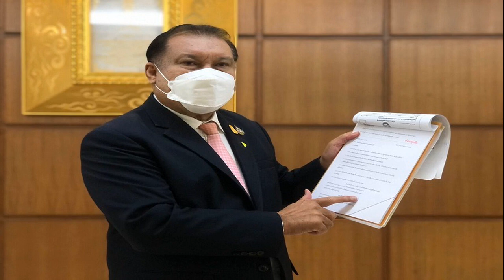ดาวดังครบ! ส ลูกยาง เปิดโผ 14 ตบสาวไทย ลุยศึก ซี วีลีก 2023 สนาม 2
สมาคมกีฬาวอลเลย์บอลแห่งประเทศไทย ประกาศรายชื่อนักกีฬาวอลเลย์บอลหญิงทีมชาติไทย ชุดเข้าร่วมแข่งขันวอลเลย์บอลหญิง “ซีวีลีก 2023” ครั้งที่ 3 (SEA V.League 2023) สัปดาห์ที่ 2 ระหว่างวันที่ 11-13 ส.ค.นี้ ที่สนามกีฬาสมโภชเชียงใหม่ 700 ปี จ.เชียงใหม่ ซึ่งมี 4 ทีม ร่วมชิงชัย ประกอบด้วย ฟิลิปปินส์, อินโดนีเซีย, เวียดนาม และไทย เจ้าภาพ

สำหรับรายชื่อครั้งนี้ ปรากฏว่า เหล่าตัวหลักของสาวไทย มากันครบทีม ผสมผสานกับนักตบเยาวชนที่ติดทีมมาหลายคน โดยเฉพาะดาวรุ่งพุ่งแรงอย่าง “น้องยูฟ่า” ดลพร สินโพธิ์ เซตเตอร์ วัย 19 ปี กัปตันทีมจากชุด ยู-20 ได้รับโอกาสติดทีมชุดนี้ด้วย
สรุปรายชื่อทีมนักตบสาวไทย ดังนี้ “ชมพู่” พรพรรณ เกิดปราชญ์, “ยูฟ่า” ดลพร สินโพธิ์, “ปลาวาฬ” ปิยะนุช แป้นน้อย, “แบม” จิดาภา นาหัวหนอง, “แนน” ทัดดาว นึกแจ้ง, “เดียร์” จรัสพร บรรดาศักดิ์, “ไก่” วิมลรัตน์ ทะนะพันธุ์, “ตาล” ฑิชากร บุญเลิศ, “บุ๋มบิ๋ม” ชัชชุอร โมกศรี, “เพียว” อัจฉราพร คงยศ, “บีม” พิมพิชยา ก๊กรัมย์, “ออมสิน” ศศิภาพร จันทวิสูตร, “ใบเตย” ณัฐธิมา กุบแก้ว และ “นุช” สุทัตตา เชื้อวู้หลิม ทีมชุดนี้มี สมชาย ดอนไพรยอด เป็นผู้จัดการทีม, “โค้ชด่วน” ดนัย ศรีวัชรเมธากุล เป็นหัวหน้าผู้ฝึกสอน, ชำนาญ ดอกไม้ และ “ซาร่า” นุศรา ต้อมคำ เป็นผู้ฝึกสอน

สำหรับโปรแกรมการแข่งขันวอลเลย์บอลหญิง “ซีวีลีก 2023” สัปดาห์ที่ 2 มีดังนี้ วันที่ 11 สิงหาคม เวลา 15.00 น. เวียดนาม พบ อินโดนีเซีย, เวลา 18.00 น. ฟิลิปปินส์ พบ ไทย, วันที่ 12 สิงหาคม เวลา 15.00 น. เวียดนาม พบ ฟิลิปปินส์, เวลา 18.00 น. อินโดนีเซีย พบ ไทย, วันที่ 13 สิงหาคม เวลา 15.00 น. ฟิลิปปินส์ พบ อินโดนีเซีย, เวลา 18.00 น. ไทย พบ เวียดนาม

ทั้งนี้ แฟนกีฬาชาวไทย ที่ไม่สามารถเข้าไปเชียร์ในสนามได้ ฝ่ายจัดการแข่งขันได้จัดทีวีจอยักษ์ให้ชมด้านนอก นอกจากนี้ยังสามารถรับชมการถ่ายทอดสดได้ทางช่อง One 31 อีกด้วย